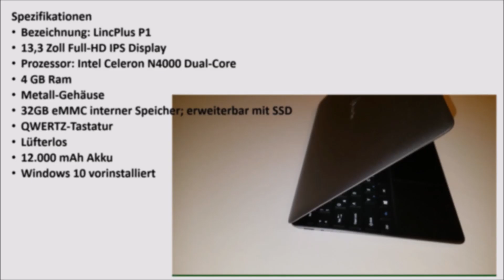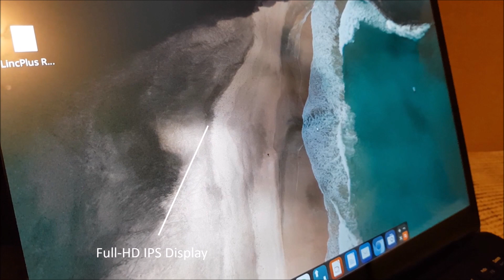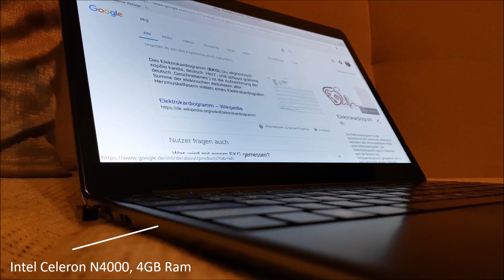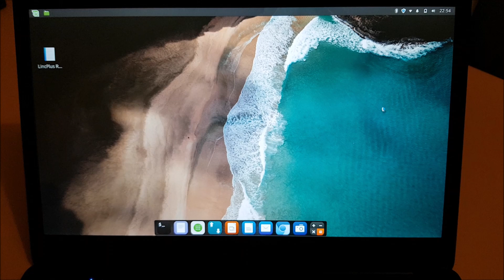LincPlus P1 Review; billiger MacBook Klon oder solides Arbeitsgerät?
Fazit: Das Gerät ist ein wahrer Arbeits-Laptop :) Nachtrag: Nur das Außengehäuse "besteht" aus Aluminium; im Inneren wurde Plastik verwendet, was jedoch gut verarbeitet ist.